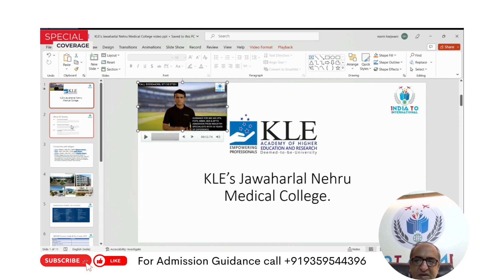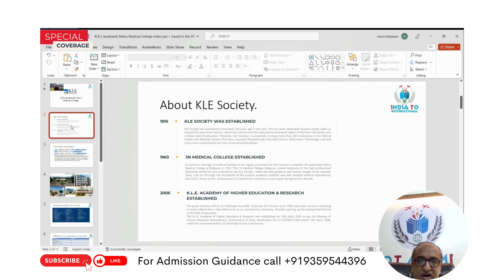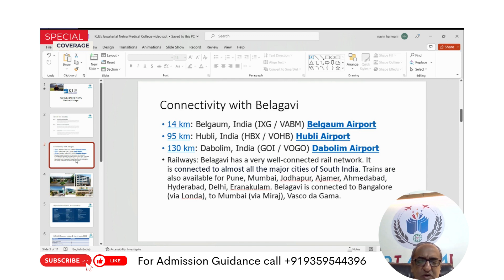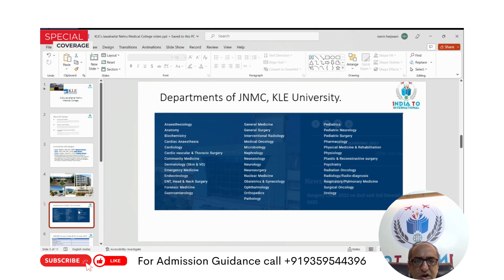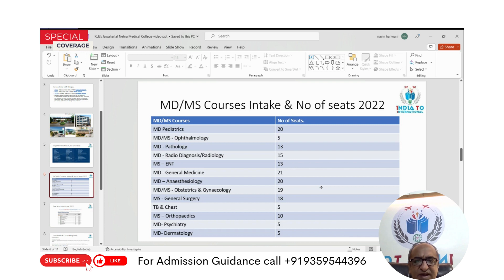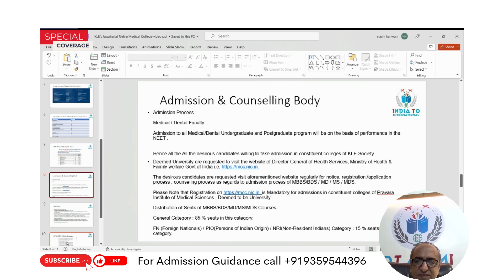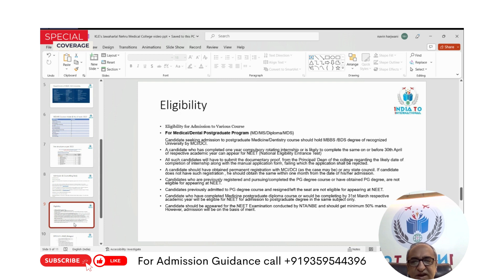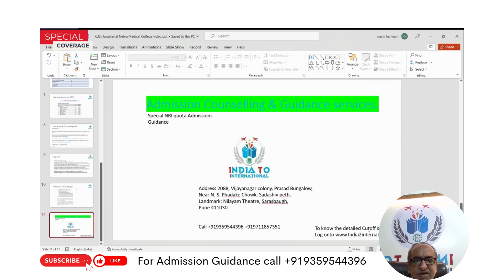Deemed university under neetpg 2023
Being an expert in neetpg counselling, I have observed countless medical aspirants struggle with the counselling process, as the state and central counselling processes occur simultaneously or sequentially. The neetpg PG counselling procedure can be intimidating, particularly for those unfamiliar with it. Still, it is possible to have a smooth and productive experience if you get the right advice and plan ahead.

Meet Navin.Harjwani A 16-year veteran of guiding students through the postgraduate medical admissions process in India. Navin.Harjwani has helped hundreds of students achieve admission to some of the best medical colleges in India, including JIPMER, several State Govt Colleges, and numerous PVT/Deemed Universities. From the Before & Post NEETPG EXAM Period.

About JNMC
Kles JNMC. Belagavi

Karnataka Lingayat Education Society (KLE Society) was founded by "Seven Dedicated Teachers or Saptharishis" in 1916 headquartered at Belagavi, KLE Society runs over 250 educational institutions in Karnataka and Maharashtra. On 13 November 1916, KLE Society started an Anglo Vernacular School in Belagavi.[1] Lingaraj College came into existence in June 1933. In 1947, B.V. Bhoomaraddi College of Engineering and Technology was started in Hubballi. Jawaharlal Nehru Medical College at Belagavi and Gudleppa Hallikeri College at Haveri were started in 1963. KLE also runs the KLE engineering college in Belagavi, established in 1979.[2] From 1984 onwards, KLE Society started dental, education, nursing, information technology, computer applications, hotel management, business management, tourism, fashion design, and agriculture colleges, as well as polytechnics across India. Its health care institutions include the super-specialty KLE Society's Prabhakar Kore Hospital and Medical Research Centre at Belagavi. Today under the leadership of Prabhakar Kore, the KLE Society runs 256 institutions.

Dr. M. S. Ganachari
Office Address: KAHER, JNMC Campus, Nehru Nagar, Belagavi – 590010
Stipend Paid to the students 45/50/55.

Regards
Navin Harjwani
God bless & Happy Thoughts